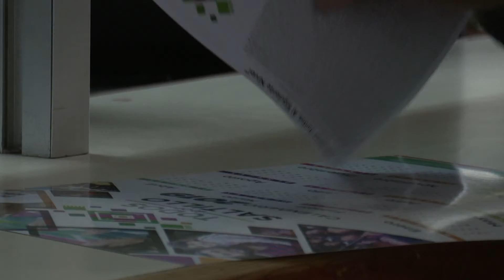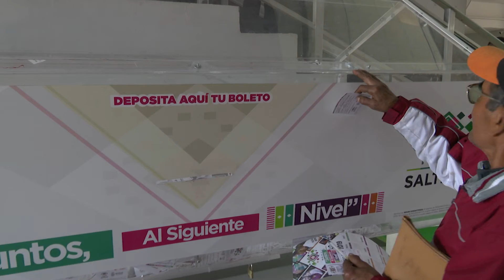Abarrotan saltillenses cajas de pago de impuesto predial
Las cajas de recepción de pago del impuesto predial de nueva cuenta lucieron abarrotadas este jueves, en el tercer día de que dio inicio el cobro de esta contribución.